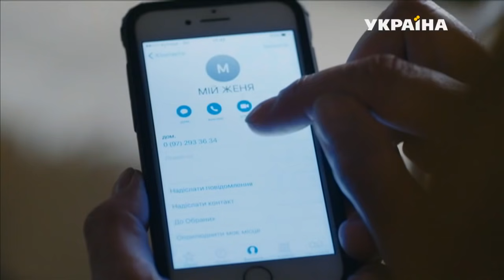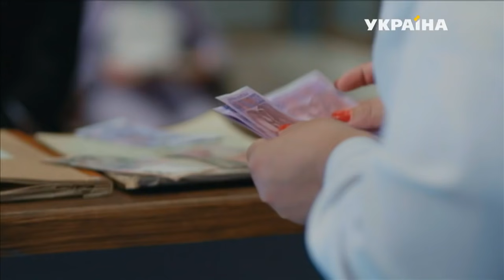Лікар Ковальчук (Серія 5)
Антон просить Оксану не затримуватися сьогодні – планує святкувати їхню річницю. Оксані не до свята через работу.
Любов, мати Інги, випитує в Інги про чоловіків в ПВ. Цікавиться пацієнтом Василем, який поступиd в з травмою голови. Любов іде підкоряти Василя, фліртує з ним. Приїжджає дочка Василя Валентина і свариться з ним. Виявляється, що Василю необхідна термінова складна операція на серці. Збирають всім миром, врешті, кінцево допомагає саме Любов. Василя врятували.
Дмитро привозить Анастасію. В неї забої та подряпини, біль в ребрах. Оксана допомагає Анастасії знайти шляхи до перемир’я з родиною.

Оксана дає прочуханки Платону, який запізнився. Максим зупиняє нахабство Платона проти Оксани.
Оксана дізнається від Романа про самоуправство Максима в розподілі інтернів та вичитує його.

Трофимов намагається згвалтувати Таню. Її рятують Степан і Дмитро. Дмитро переконаний, що це сталося закономірно – Таня дала Трофимову привід.
Оксана вимагає Кузьменко дати запит на нове обладнання.
Наростає протистояння Бориса і Максима після того, як Борис бачить, що їх стосунки з Оксаною потеплішали. В розпалі сварки Максим дізнається, що Оксана тоді не робила аборт, а втратила дитину. Також ми почуємо про їх давній розрив. В розмові з Бульбою, Максим розповідає, що дійсно не зраджував Оксану. Все схоже, що Максима підставили.
Оксана проводить зі співробітниками навчання , Максим відсутній. Оксана ображена.
Максим робить реабілітаційні вправи з екс-дружиною Веронікою, яка постраждала від інсульту.
Антон освідчується Оксані, дарує каблучку. Оксана розгублена. Вона не готова виходити за Антона заміж.